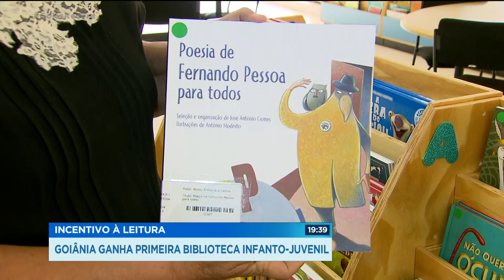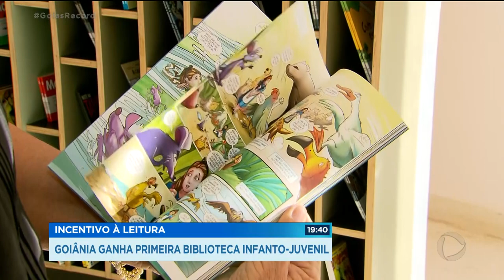INCENTIVO À LEITURA: GOIÂNIA GANHA PRIMEIRA BIBLIOTECA INFANTO-JUVENIL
Uma criança pode tomar gosto por livros, antes mesmo de saber ler. Basta que um adulto leia pra ela. E depois de alfabetizada, o contato com a leitura deve continuar. Goiânia ganhou uma boa ferramenta pra ajudar nessa tarefinha. O centro cultural Oscar Niemeyer inaugurou a primeira biblioteca infanto-juvenil da capital. A repórter Revana Oliveira foi lá conferir.